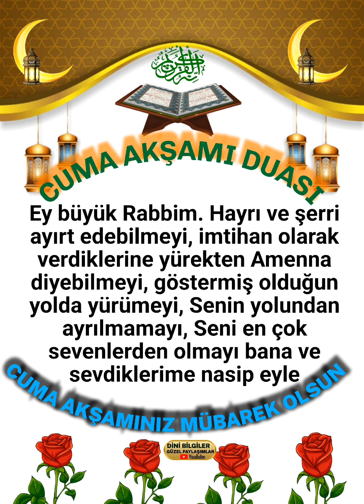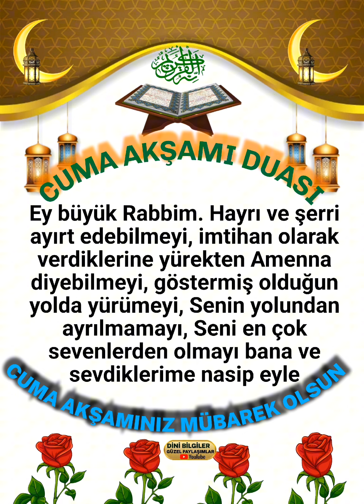Cuma Akşamı Duası Hayırlı cumalar Hayırlı Akşamlar